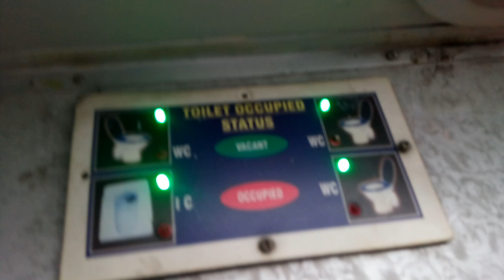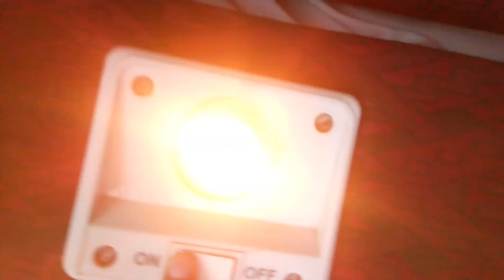AC first class